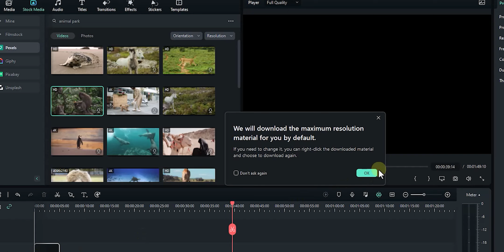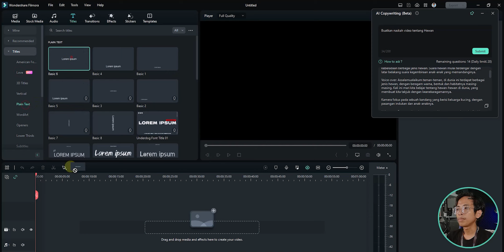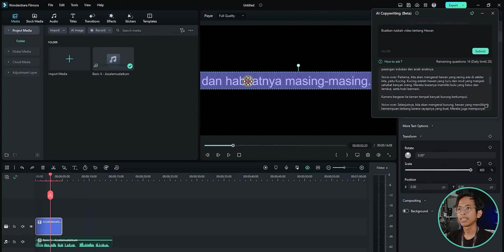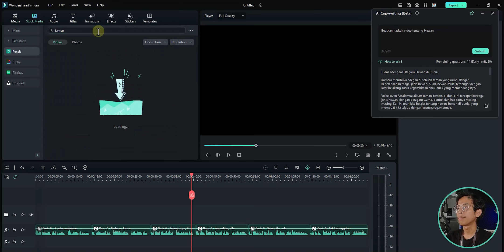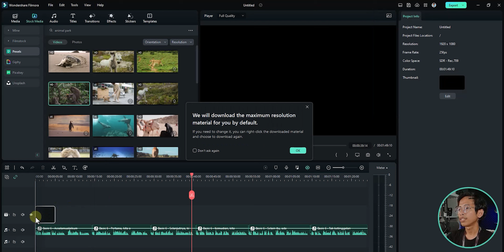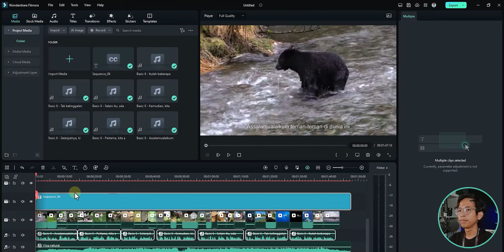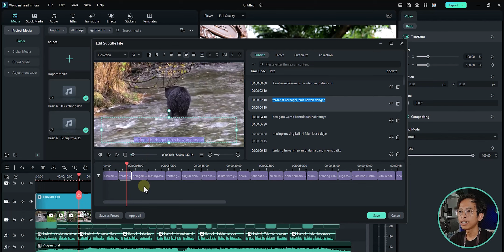Filmora Terbaru ada Fitur ChatGPT - Bikin Konten Jadi Makin Gampang 😱🔥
Filmora 12 update terbaru sudah support ChatGPT, jadi sekarang kita bisa lebih gampang kalau mau bikin konten. ChatGPT adalah sebuah AI yang bisa membantu kita seperti bikin konten, bikin naskah vide, cari ide konten dan yang lainnya.
Di video kali ini saya akan contohkan penggunaan ChatGPT dalam bikin konten menggunakan Filmora. Jadi nanti untuk ide konten dan naskah video kita akan ambil melalui ChatGPT, voice overnya akan kita bikin menggunakan text to speech Filmora dan videonya akan kita ambil dari stock media yang ada di Filmora.

Timestamp:
Opening 0:00